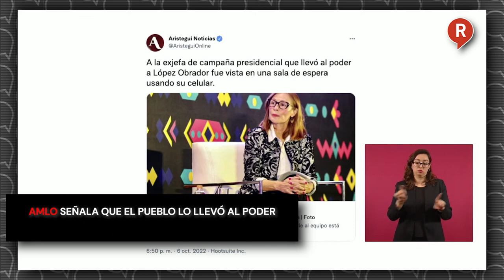AMLO señala que el pueblo lo llevó al poder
Video El presidente AMLO reconoció la labor que hizo TatianaClouthier para lograr la 4T pero, recordó que la realidad es que el pueblo fue “quién nos llevó al poder”. ¡Tómala!👇👇👇